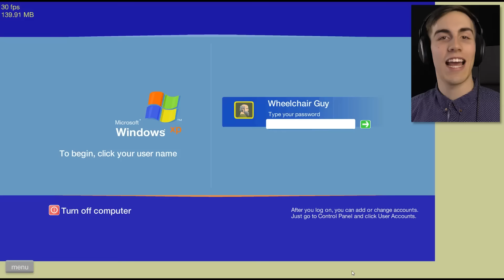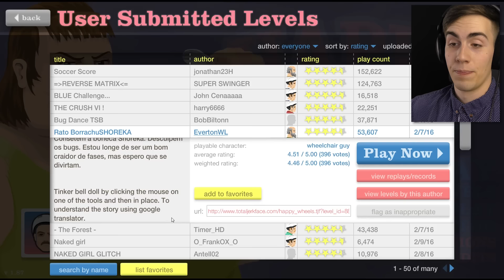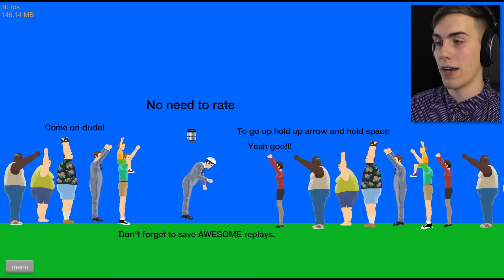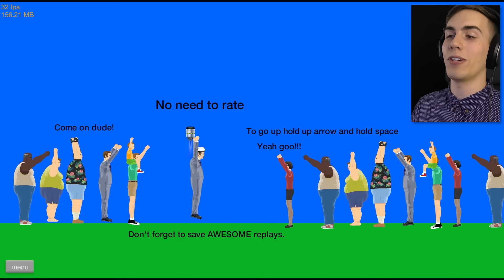CREEPY DOLL SURGERY? - Happy Wheels #42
I have no idea what this is supposed to be, and I'm afraid to hear the translation...